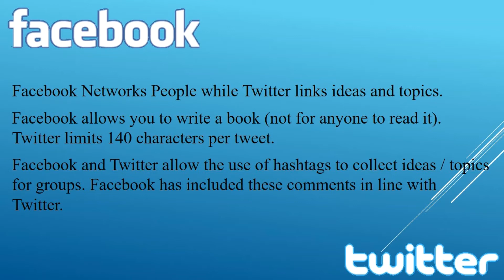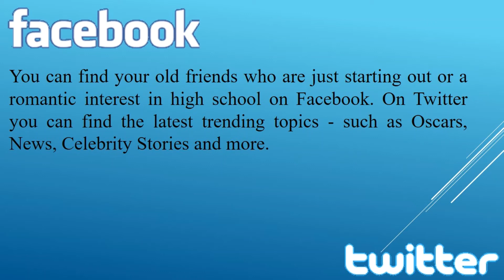Difference between Twitter and Facebook